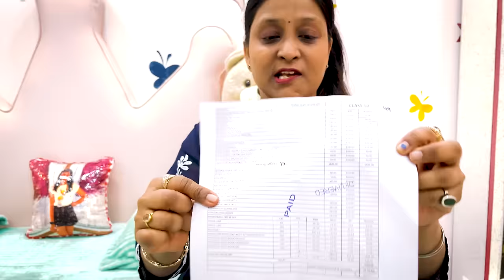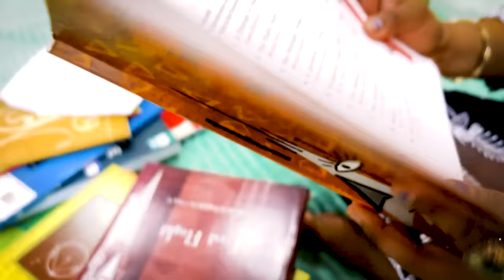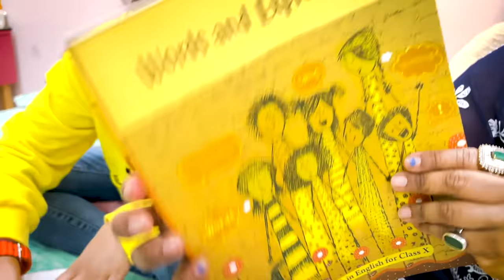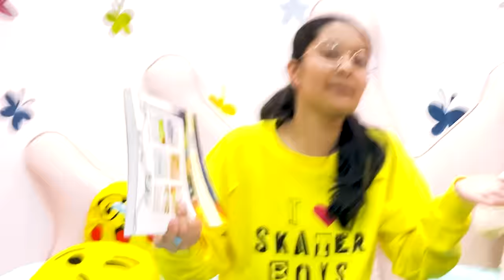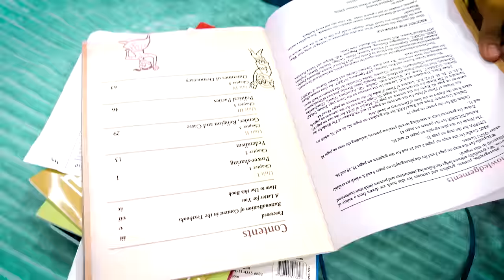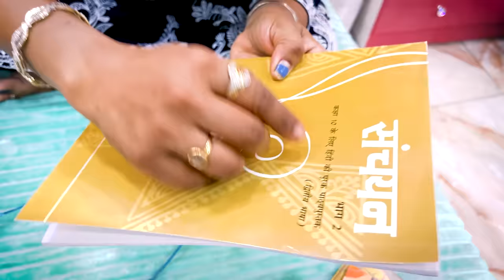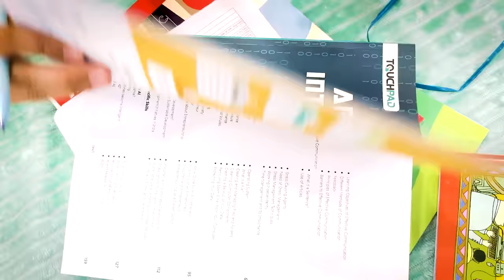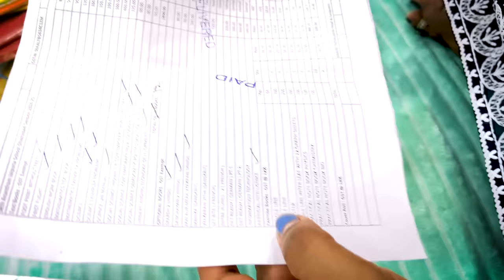My New School 🏫 Books 📚 and Stationary 📏| Class 10 | Cute Sisters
New class mein new books,
Jinni ki to aa gayi hai new books 📚
Kya aapki bhi aa gayi new books?
comment karke zaroor batana!💬